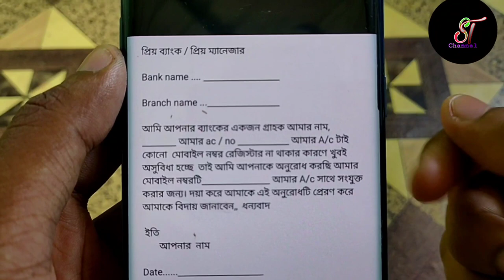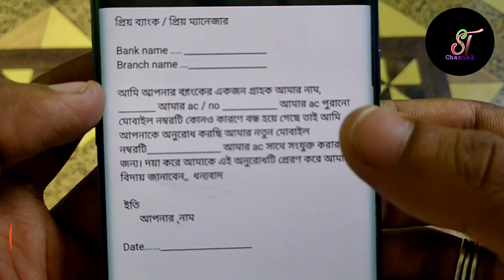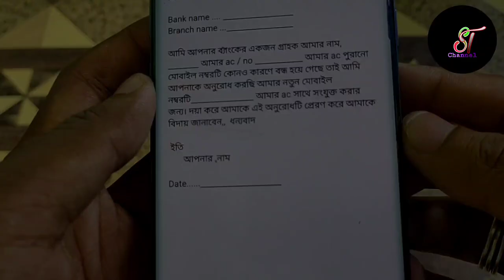Bangiya gramin vikash bank mobile number registration | Bangiya gramin bank Balance inquiry | live🔴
NOTE:- all content used is copyright to Small Tech Channel,
Used or commercial display or editing of the content without proper Authorization is not allowed